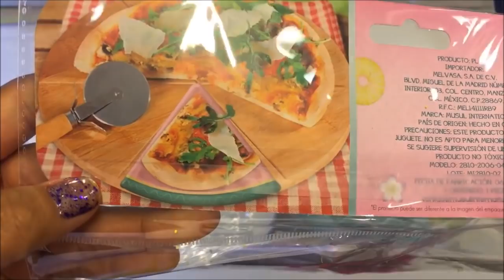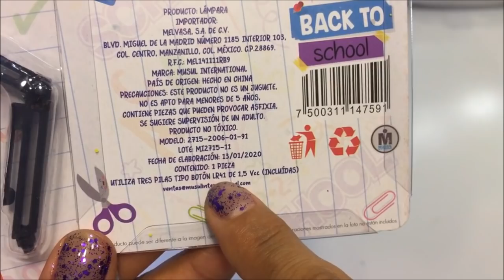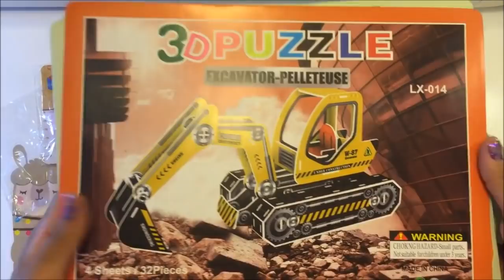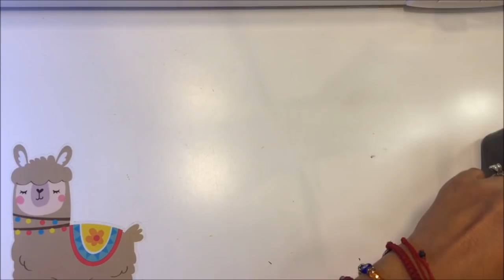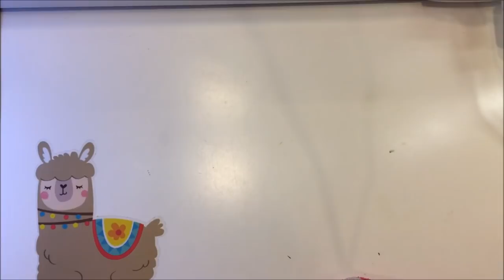PINK COLADA 🍍🍍🍉🍉🗝🗝💓💓💖💖 HELLO KITTY 😍😍🐱🐱 Y MUCHA PAPELERÍA 🦄🐻🐼🐰🦀🧜‍♀️✏️🖍🖇📎📓💖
COMPRAS ECHAS EN PRICHOS REVOLUCION DE BODEGA AURRERA Y PRICHOS AGAVES 😉😉😉👍🏻🤩🤩

PONER  LA CAMPANITA 🔔🔔🔔🔔🔔
PARA QUE NO TE PIERDAS
NINGUNO DE MIS VIDEOS

COMENTA👩‍💻👩‍💻👩‍💻👩‍💻👨‍💻👨‍💻 SI ALGO
ES DE TU AGRADO

MUCHAS GRACIAS  🙏🏻🙏🏻🙏🏻🙏🏻🙏🏻🙏🏻🙏🏻           A TOD@S LOS QUE SE
HAN SUSCRITO 👨‍💻👩‍💻ME HACEN MUY FELIZ

LA PERSONA QUE OFENDA O COMENTE GROSERÍAS SERÁ AUTOMÁTICAMENTE BLOQUEADA GRACIAS POR SU ATENCIÓN 👍🏻👍🏻😉